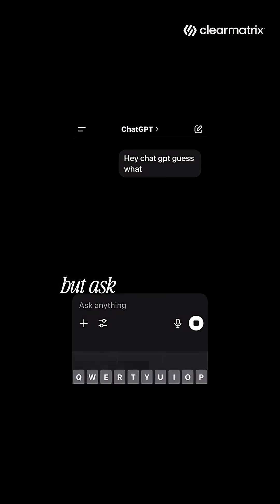Steve Jobs Predicted ChatGPT in 1985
🚀 Steve Jobs Predicted ChatGPT Nearly 40 Years Ago.

In his 1985 talk at Lund University, a youthful Steve Jobs shared a vision: imagine asking Aristotle a question and getting a direct response. No intermediary was needed, just conversation with the mind of a great thinker. That vision? That’s today’s ChatGPT

Jobs said:
“Maybe a professor can add, but I can still go directly to the source… My hope is that in our lifetimes, we can create a new kind of tool, an interactive one… someday a student will not only read what Aristotle wrote, but also ask him a question and get an answer.”

He wasn't talking about search engines or static archives he foresaw interactive, thinking tools. Decades later, ChatGPT, Gemini, and others have made that vision reality.

🔖 Key Takeaways
→ Great ideas can take decades to become real
→ AI today is a continuation of ideas from innovators like Jobs
→ History often writes itself ahead of invention

💬 What do you think is the next “far-fetched” AI idea becoming reality?